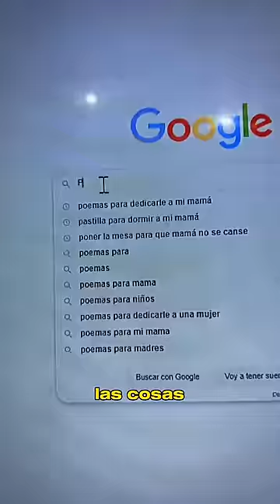EL BUSCADOR DE MI HERMANO!😨